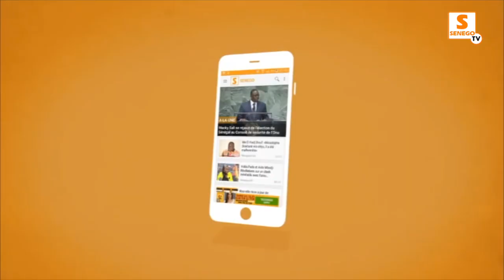LOCALES 2022 : CHERIF MAMINE ET LES IMAMS DE SICAP LIBERTE PRIENT POUR LA VICTOIRE DE ZAHRA IYANE